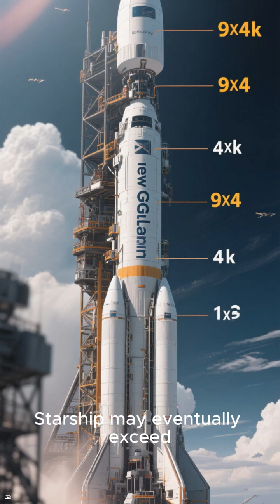Blue Origin's upgraded New Glenn rocket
Blue Origin Just Announced a Super-Heavy New Glenn — Bigger Than Ever

New Glenn Is Getting WAY More Powerful — And SpaceX Should Pay Attention

Jeff Bezos’ Rocket Upgrade Shocked the Space Industry

New Glenn 9×4: The Rocket Nobody Expected This Soon

Blue Origin Reveals Major Upgrades to New Glenn and a New Super-Heavy Variant

New Glenn Just Got a Thrust Boost — and a Bigger Successor Is Coming

How Blue Origin Plans to Compete with Starship and SLS